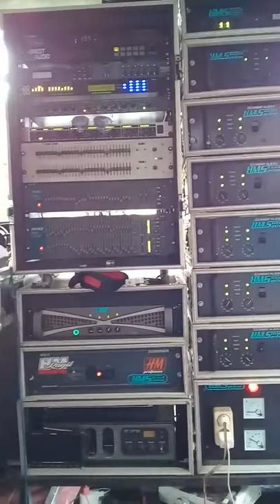Hm.ragil sound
Live mboyolali